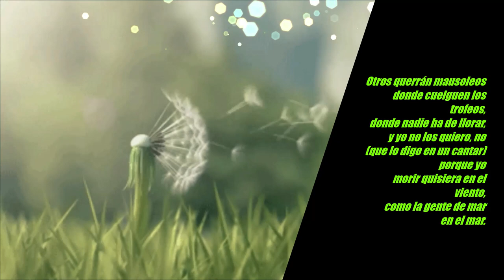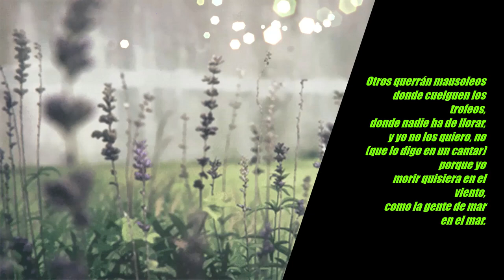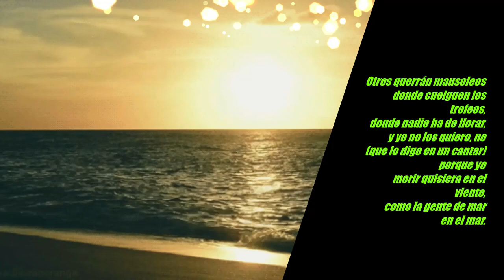CANCIONCILLA Un poema de Dámaso Alonso (Rock).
CANCIONCILLA

Otros querrán mausoleos
donde cuelguen los trofeos,
donde nadie ha de llorar,
y yo no los quiero, no
(que lo digo en un cantar)
porque yo
morir quisiera en el viento,
como la gente de mar
en el mar.
Me podrían enterrar
en la ancha fosa del viento.
Oh, qué dulce descansar
ir sepultado en el viento
como un capitán del viento
como un capitán del mar,
muerto en medio de la mar.

Coros de Alba C. B.